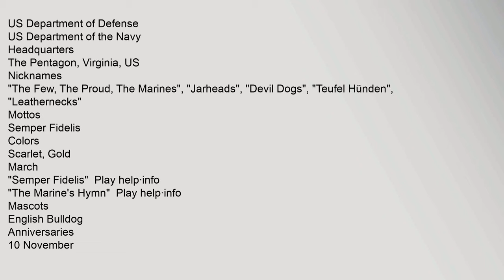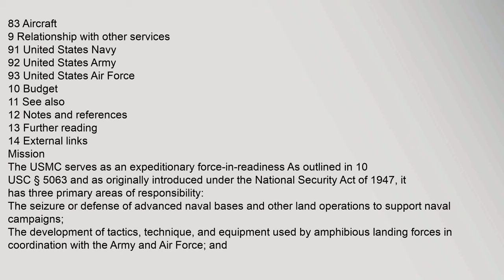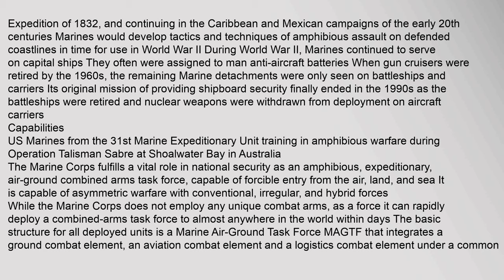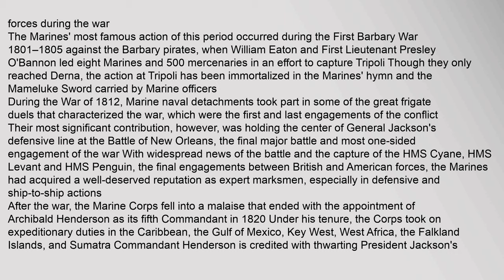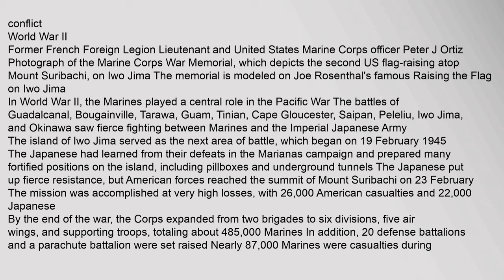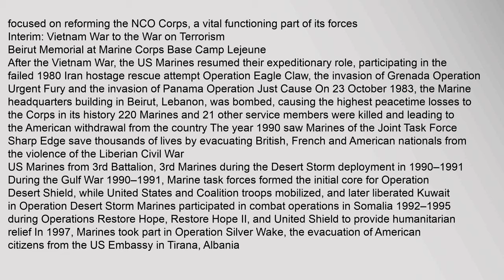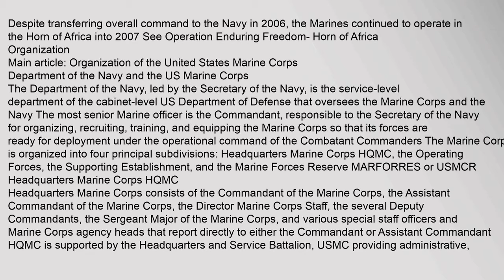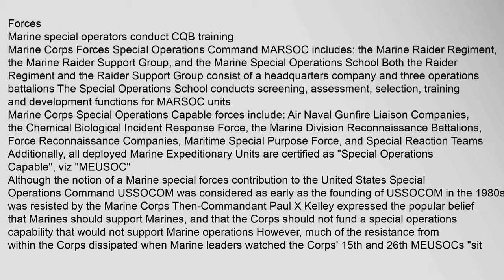United States Marine Corps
US,Department,of,Defense
US,Department,of,the,Navy
Headquarters
The,Pentagon,,Virginia,,US
Nicknames
"The,Few,,The,Proud,,The,Marines",,"Jarheads",,"Devil,Dogs",,"Teufel,Hünden",,"Leathernecks"
Mottos
Semper,Fidelis
Colors
Scarlet,,Gold4,
March
"Semper,Fidelis",Playhelpinfo
"The,Marines,Hymn",Playhelpinfo
Mascots
English,Bulldog56
Anniversaries
10,November
Engagements
List
American,Revolutionary,War
Quasi-War
First,Barbary,War
War,of,1812
Second,Barbary,War
West,Indies,Anti-Piracy,Operations
Seminole,Wars
African,Anti-Slavery,Operations
Aegean,Sea,Anti-Piracy,Operations
First,Sumatran,expedition
Second,Sumatran,expedition
United,States,exploring,expedition
Capture,of,Monterey
Mexican–American,War
Bombardment,of,Greytown
Battle,of,Ty-ho,Bay
First,Fiji,expedition
Second,Opium,War
Second,Fiji,expedition
Paraguay,expedition
Reform,War
John,Browns,raid
American,Civil,War
Bombardment,of,Qui,Nhon
Shimonoseki,Campaign
Formosa,expedition
United,States,expedition,to,Korea